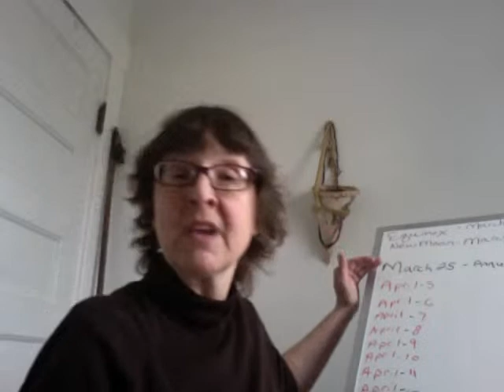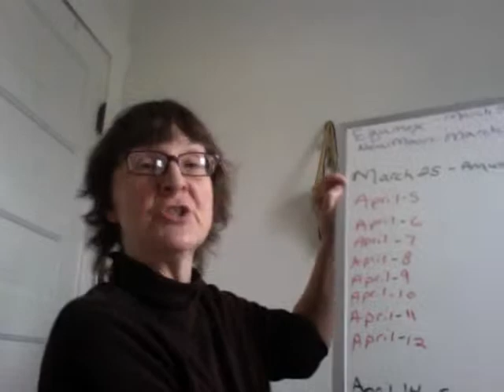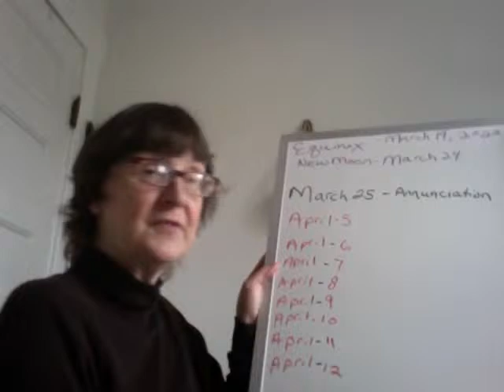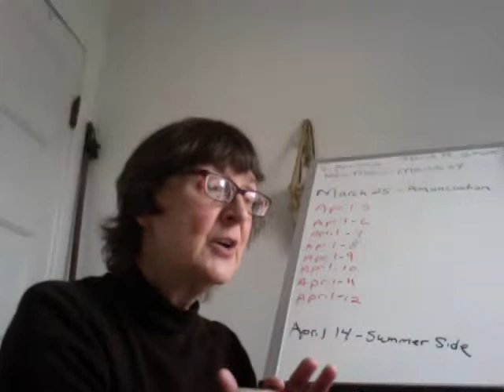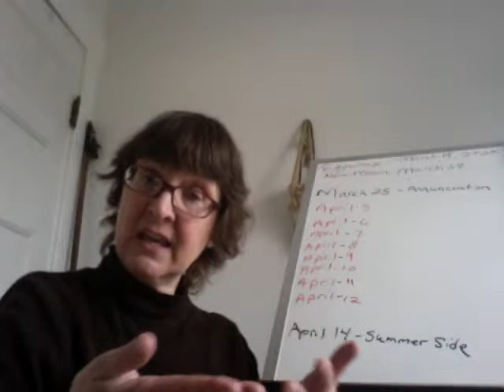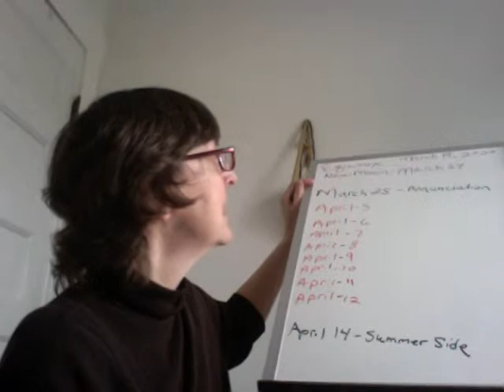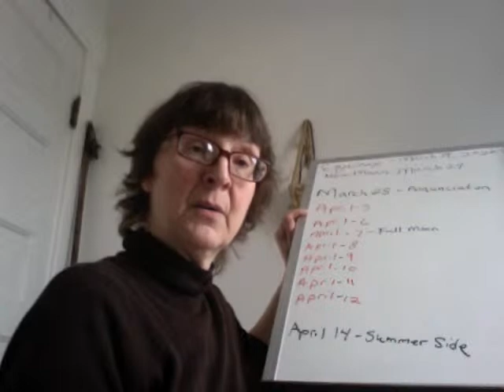Full Moon after Spring Equinox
Christian Easter (the death and resurrection of Jesus)  is a moveable lunar feast so it can not have a set date on the Primstav calendar. It happens in conjunction with Passover which is on the full moon after Equinox and is celebrated on the first Sunday after the first full moon after Equinox.

The earliest possible date for Easter is March 22 and the latest possible date is April 25, a 35 day spread! While the birth of Jesus could be placed in a stationary spot (December 25) the death, connected with Passover, is subject to change.

Follow along with me as we explore the different folk traditions that are placed on the days of this Christian Holiday!